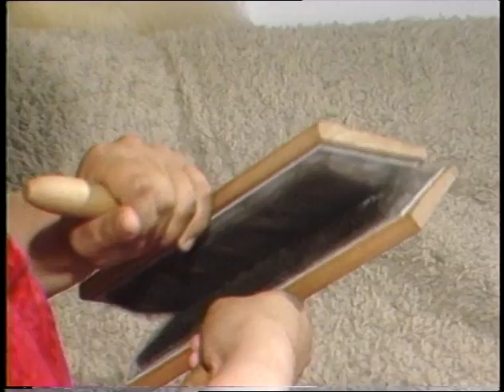86 06 TAMAPTA Muskox Wool and Qiviut with Lena Wolki of Sachs Harbor